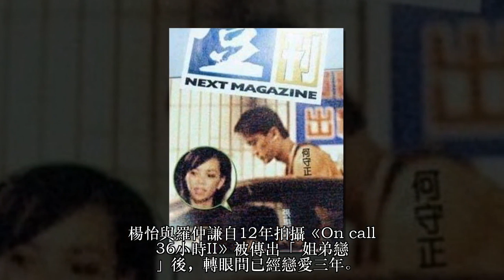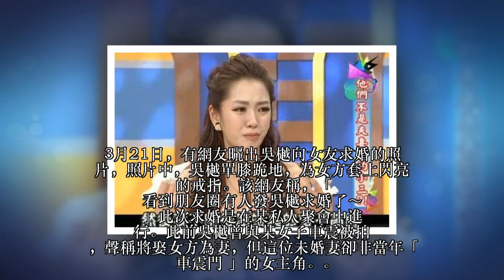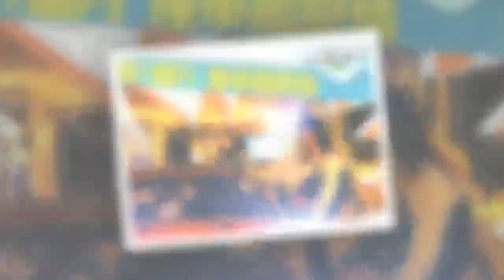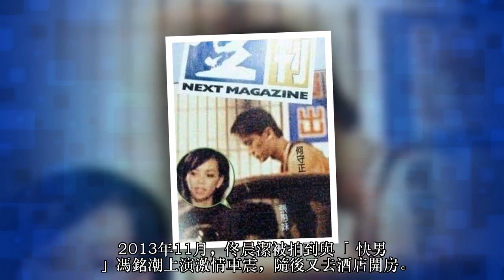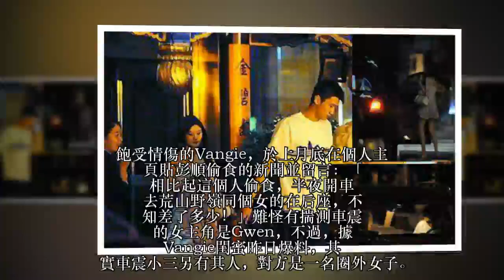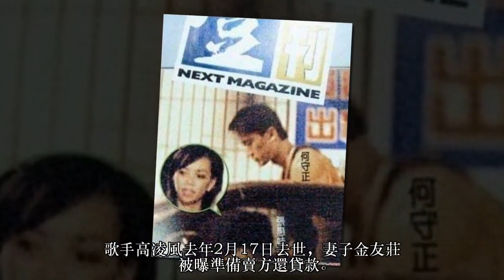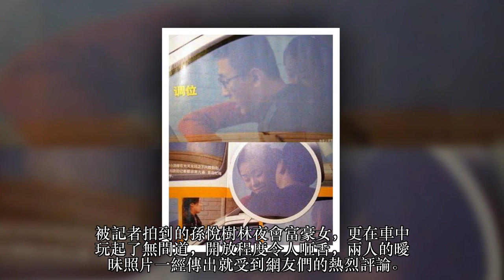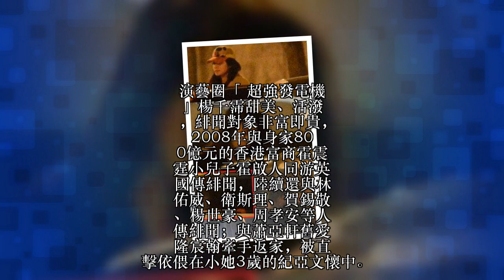【這些明星竟然玩車震?!】還當場被捉到！沒想到連在TVB這麼出名的她也玩…. 真的驚呆了！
娛圈確實有不少明星深陷車震迷情而慘遭媒體抓拍，那麼這些「車震門」的主角們的現狀又如何呢？

楊怡與羅仲謙自12年拍攝《On call 36小時II》被傳出「姐弟戀」後，轉眼間已經戀愛三年。這幾年羅仲謙修心養性努力工作，終於拉近了和「視後」女友的距離，去年獲得了無線電視劇《衝線》的男一號角色。

據悉，兩人原本已經達成共識，計劃趕在今年8月、楊怡36歲生日前結婚，而楊怡也痛快地儲備了近2000萬物業的嫁妝作為回禮，奈何羅仲謙本性花俏和蔡思貝大玩曖昧。楊怡曾要求羅仲謙斬斷關係，但兩人卻一直糾纏不清。據傳楊怡大怒之下，已經要求取消婚約。 2012年9月21日，楊怡和她所屬的香港無線電視台做出行動。楊怡以個人身份向香港兩家媒體發出一封律師信，要求對方道歉。同日，無線外事部副總監曾醒明宣布，為保護旗下藝人，維護他們的聲譽和公司形象，正式向報道此事的兩家媒體發出律師信。 3月21日，有網友曬出吳樾向女友求婚的照片，照片中，吳樾單膝跪地，為女方套上閃亮的戒指。該網友稱，「看到朋友圈有人發吳樾求婚了～」此次求婚是在某私人聚會中進行。此前吳樾曾與某女子車震被拍，聲稱將娶